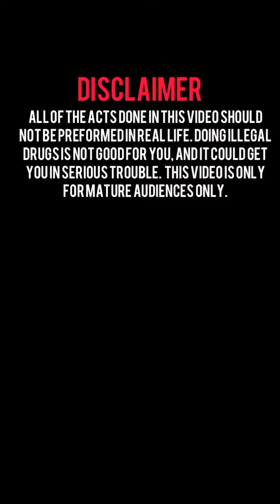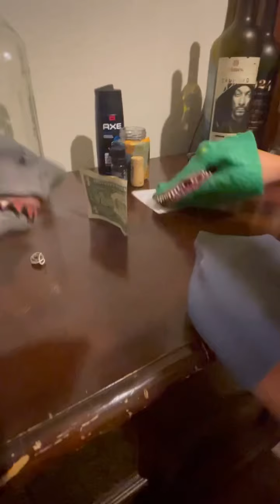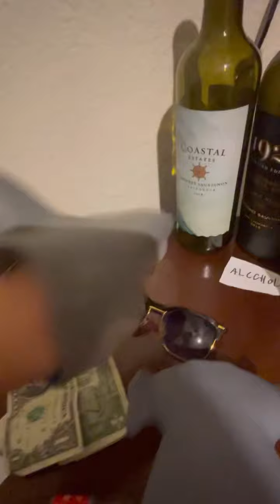SHARK PUPPET AND HIS BUDDY GOES TO A BAR 🍷🍸🍾🍻🥃 🦈